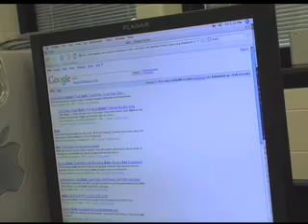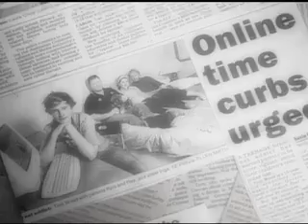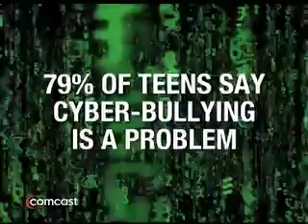Jocelyn Beresford's Showreel '08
Portions of my work from the last year.